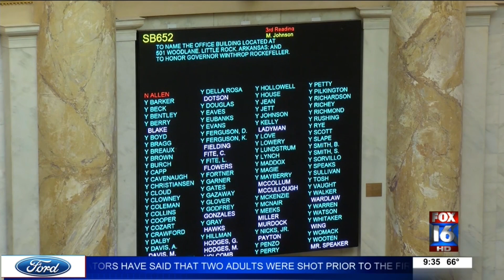Trouble Accessing the 911 Line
Man say he had trouble getting through 911.